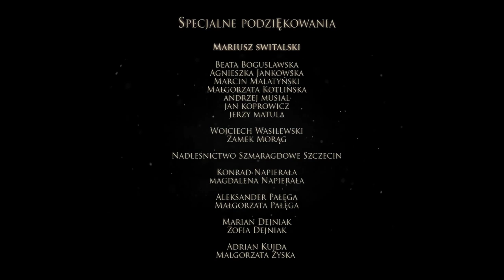Córy Wody / The Daughters of Water (2015) (ENG SUBTITLES)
Etiuda dyplomowa wydziału operatorskiego PWFSTviT. Produkcja PWSFTviT i Pomerania FIlm.
Trzy syrenie siostry opiekują się sierocińcem, by wypełnić klątwę złej wiedźmy pozostając w czystości. Pewnego dnia Woda daje im znak do powrotu do domu, jednak jedna z sióstr, jak przed laty, ulega ludzkim pokusom.

The three mermaid sisters look after the orphanage to fill the curse of the evil witch by remaining chaste. One day Water calls for them again, but one of the sisters, as years ago, gives in to human temptation.

Reżyseria / Directing - Sonia Pałęga
Zdjęcia / Cinematography - Hubert Napierała

Cinematography graduation film at the Polish National Film School. Produced by PWSFTviT and Pomerania film.
Shot on Sony PMW-F3, Sony Fs700 7q, Zeiss CP2.

Obsada / Cast:
Monika Mielnik
Magdalena Koleśnik
Sonia Pałęga
Przemysław Zubowicz
Sławomir Doliniec
Dariusz Sachar
Catherine Kasima Kanda
Chór Akademii Morskiej w Szczecinie
Teatr Niema
Podziękowania dla Zamku Morąg, Zarządu Zieleni Miejskiej Miasta Szczecin, sklepowi z produktami do charakteryzacji ladymakeup.pl oraz Pomerania Film.

Muzyka / Music
Adam Oakman i Karolina Skrzyńska

Kierownictwo Planu
Małgorzata Zyska
Błażej Jabłoński

Kostiumy / Costume design
Ewelina Maciocha-Pławska
Waleria Tokarzewska-Karasiewicz
Sonia Pałęga

1AC
Piotr "Dresu" Maciejewski

Dźwięk / Sound
Agata Golusińska
Agnieszka Szczepańczyk
Weronika Wierzba

Oświetlenie / Gaffer
Radosław Kiliszek
Hubert Napierała

Charakteryzacja / MakeUp
ChiChi Ude
Siostry KapCiuszka